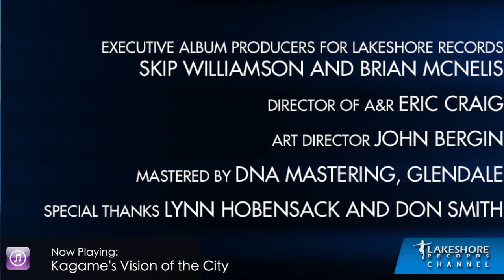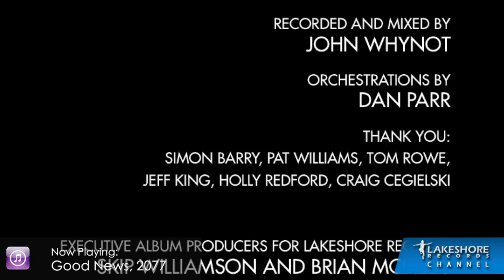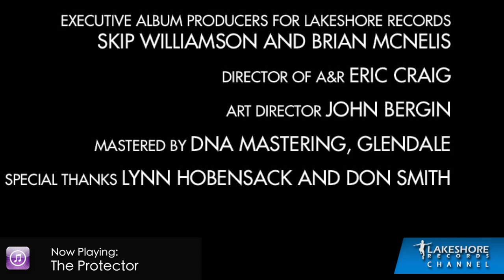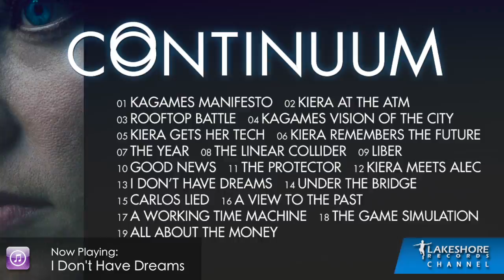Continuum - Official Soundtrack Preview - Jeff Danna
Continuum (Original Television Soundtrack)
Jeff Danna

01. Kagame's Manifesto 0:00
02. Kiera at the ATM 0:30
03. Rooftop Battle 1:00
04. Kagame's Vision of the City 1:30
05. Kiera Gets Her Tech 2:00
06. Kiera Remembers the Future  2:30
07. The Year 2012  3:00
08. The Linear Collider  3:30
09. Liber8  4:00
10. Good News, 2077  4:30
11. The Protector  5:00
12. Kiera Meets Alec  5:30
13. I Don't Have Dreams  6:00
14. Under the Bridge  6:30
15. Carlos Lied  7:00
16. A View to The Past  7:30
17. A Working Time Machine  8:00
18. The Game Simulation  8:30
19. All about the Money  9:00